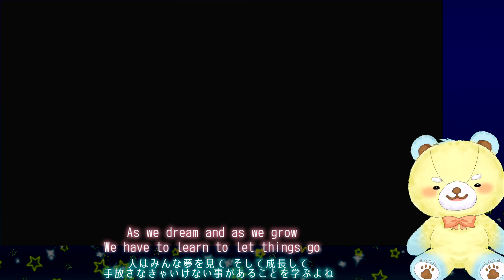【最終回】TO THE MOONの続きのゲーム?!🎀 Finding Paradise実況プレイ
本当に良いゲームだった…続きが楽しみです。

続き：ここでおしまい！ (毎週金曜日かわちぃ実況投稿中💛)

🧸ボクのことをもっと知りたい人はこちらからどうぞ🎀